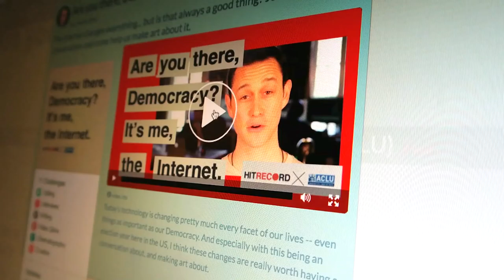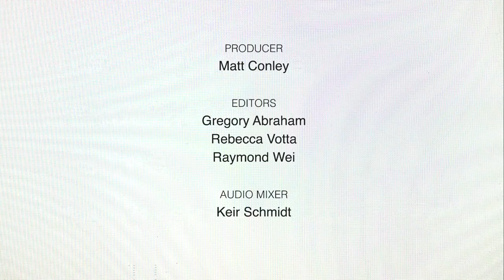A Very Different World (HITRECORD x ACLU)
Thanks again to all the Contributing Artists!

HITRECORD is an online social and collaborative production company founded by actor and director Joseph Gordon-Levitt.
We have thousands of projects looking for musicians, artists, photographers, animators, editors, curators and writers. Come join us!

"A VERY DIFFERENT WORLD" CREDITS

Testimonial by: BenWizner
Resident Director of Animation:  Zuzi.C12
Lead Character Animator: babylove
Lead Character Designer: mrsgingles
Resident Director of Illustration: dotunfolded
Key Animation: WallyTheWaffle
Key Illustration: Anne_Rabaglia, ya_yun, tbarrett, Reine_Brand, Artful
Storyboards: Zuzi.C12, MattConley, kirren, Wicked Goblin King, chriscallus

babylove
BenWizner
ceceliagavigan
chriscallus
DTA
HitRecordEsp
Joe
kirren
MattConley
Patasha
theRaymondWei
WallyTheWaffle
Zuzi.C12

IMAGE

Ajet
Anne_Rabaglia
Anne-d
annejumps
anybarra93
artanon
Artful
babylove
belcath1981
bmaclady
DeadKiriyama
deltisou
Doms
dotunfolded
drea3000
grinline
hyvoky
intomyown
jchriswong
jdaber
Jsteven
Laural
Lauri_HaRo
Loddi
Marie_Bee
MattConley
MissJosieSmith
mrsgingles
Niki
Pamzette
Patasha
ponytailsandcapris
Reine_Brand
sabine
tbarrett
tdolan
Tillycat
timsterner
Tyty_Barth
Verocity
WallyTheWaffle
Wicked Goblin King
ya_yun

AUDIO

Cosmic Retro
Dr_Gory
liquidgreg